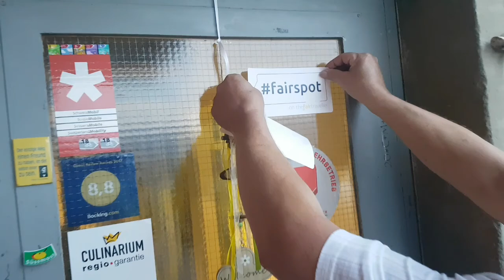fairpractice keeping traditional apple sorts at Heiterhof in Eichberg, Switzerland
Walter and Heidi welcomed us to their agrotourism farm called Heiterhof, where you can sleep in the straw, pet baby veal, eat amazing bio dairy produce, bit most important, enjoy apple products like apple wine, jam, juice, apple whiskey.

All that happened during swissfaircrawl2018 in assotian with myfarm, the Agrotourism association in Switzerland.

If you would like to join us on our next adventures and sign up.